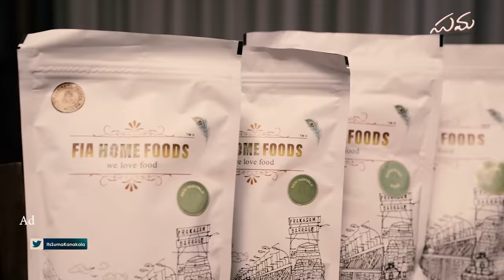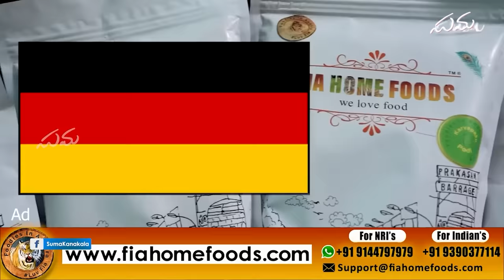Maa Aayana, Nenu, Naa Vanta || Rajeev Kanakala || Suma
Hi Family! I wanted to cook one of my Mother-in-law's famous Recipes Menthi Pappu. Meanwhile, Rajeev was feeling hungry. Luckily, I had the package delivered from FIA Home Foods with all of our favorites.  We enjoyed eating  FIA Home Foods Products and every item was super delicious.

Even you can place orders for your favourite Podis,  Non-Veg and Veg Pickles, Khara, and Sweets and get the goodness of delicious food delivered right to your doorstep wherever you are. So many wonderful moms come together to make tasty food at FIA home foods only for us. So, order immediately.
Do not miss FIA Home Foods Summer Special Avakaya, Regi Vadiyalu, and Mamidi Thandra.

Get the goodness of delicious food delivered right to your doorstep.

Beautiful Packing with 3-layer packaging and no leakage.

Camera & Production: Madhuragham Enterprises

Thumbnail: Srikanth